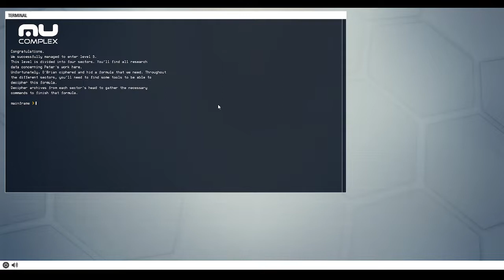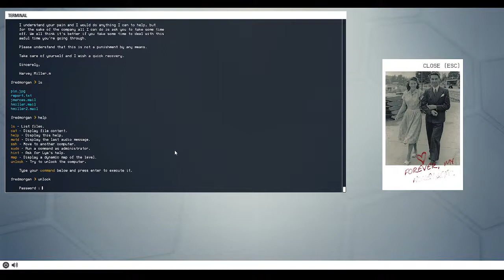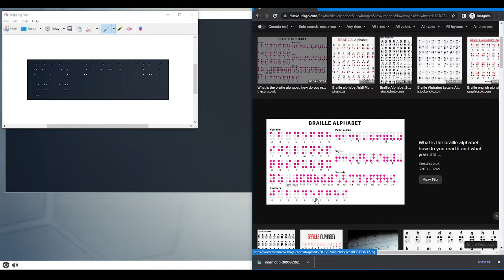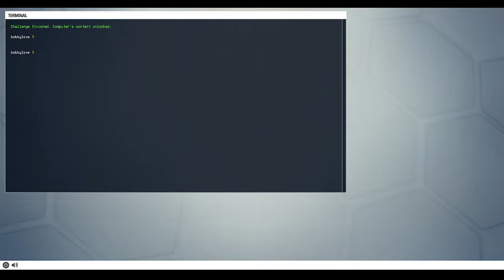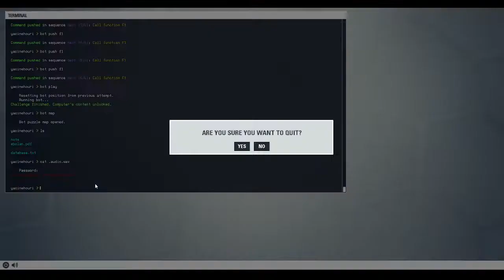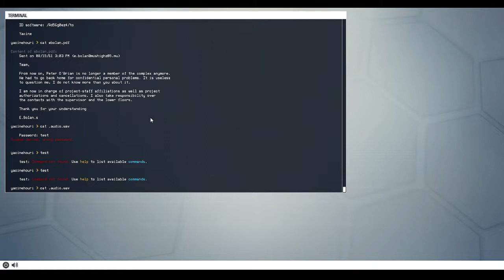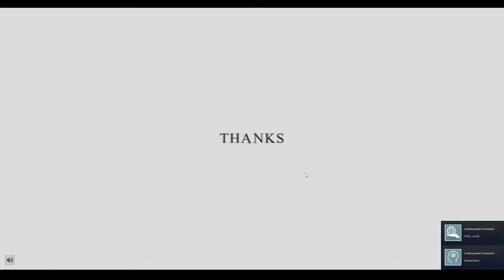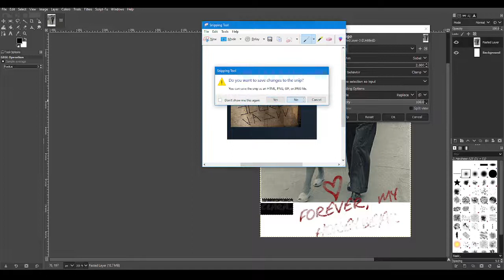Let's Puzzle: Mu Complex, Part 4 (Finale)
Play as a hacker and take control of an ultra secret company to reveal the darkest secrets. But beware , you seem not to be alone and what you will discover could change the world ...

RELEASE DATE: Oct 23, 2015
DEVELOPER: studiocime
PUBLISHER: studiocime